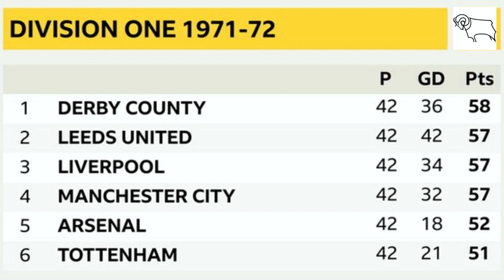1971-72 - Derby County - Champions of England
Brian Clough & Peter Taylor took Derby to their first ever Division 1 title

League appearances :
Colin Boulton (ENG) Goalkeeper  42
Ron Webster  (ENG)   RB/Wing half   38
John Robson (ENG) Left Back    41
Jim Walker      LB/Winger       3
Roy McFarland (ENG) Defender   38
Colin Todd (ENG)         Defender   40
Terry Hennessey (WAL) Defender   17
Tony Bailey        Central Def      1
Steve Powell (ENG) Mid/Def       2
Alan Durban (WAL) Midfielder    31
Archie Gemmill (SCO) Midfielder    40
John McGovern (SCO) Midfielder    39
Alan Hinton (ENG) Outside Left     38
Kevin Hector (ENG) Forward         42
John O'Hare (SCO) Forward         40
Frank Wignall (ENG) Forward         10

League goal scorers :
Alan Hinton (ENG) Outside Left 15 (8 penalties)
John O'Hare (SCO) Forward 13
Kevin Hector (ENG) Forward 12
Alan Durban (WAL) Midfielder 6
Frank Wignall (ENG) Forward 5
Roy McFarland (ENG) Defender 4
John McGovern (SCO) Midfielder 3
Archie Gemmill (SCO) Midfielder 3
John Robson (ENG) Left back 2
Colin Todd (ENG) Defender 2
Jim Walker   LB/Winger 1
Ron Webster (ENG) RB/Wing half 1